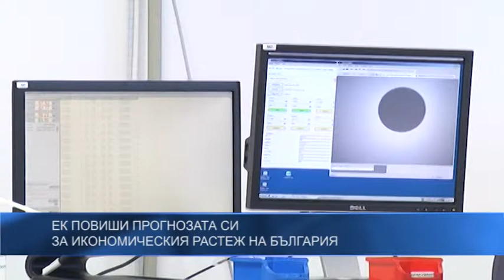ЕК повиши прогнозата си за икономическия растеж на България